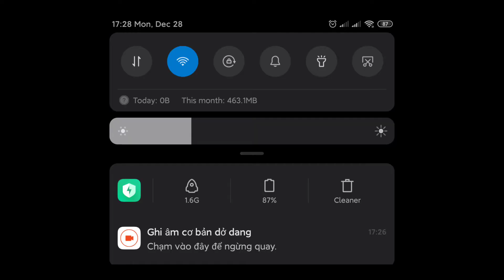EVENT: Vùng đất thử Kiếm, BEIDOU 21,071 DMG • Genshin Impact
0:50 21K DMG